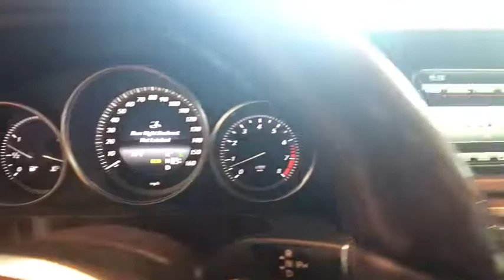2014 Mercedes-Benz E-Class Johnson City TN, Kingsport TN, Bristol TN, Knoxville TN, Ashville, NC TP2